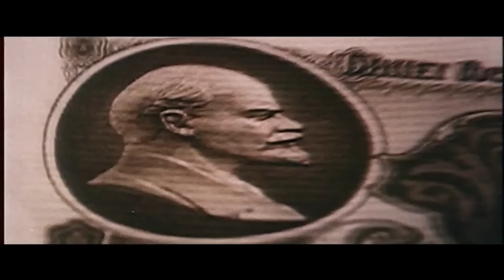¿Cuál es el MEJOR CALL OF DUTY? | RANKING de PEOR A MEJOR de TODOS los COD (2004-2023)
Vamos a hacer una pequeño REVIEW de TODOS los JUEGOS de la SAGA CALL OF DUTY, desde el mítico Call of Duty 4: Modern Warfare (2004) hasta el NUEVO y flamante Modern Warfare II (2022). Vamos a analizarlos, dar una pequeña opinión, y organizarlos en una lista de PEOR a MEJOR.

⌛MARCAS DE TIEMPO⏳:
0:00 Introducción
1:09 16. Vanguard
1:52 15. Black Ops 4
2:40 14. World War 2
3:25 13. Modern Warfare II
4:14 11. Modern Warfare 3
5:10 10. Black Ops 2
5:53 9. Ghosts
6:38 8. Advanced Warfare
7:45 7. World at War
8:37 6. Modern Warfare 2
9:34 5. Black Ops 1
10:49 4. Infinite Warfare
11:56 3. Modern Warfare (2019)
12:56 2. Black Ops Cold War
14:24 1. Black Ops 3
16:04 Final y Agradecimiento

🎶MÚSICA UTILIZADA EN ESTE VÍDEO 🎶:
- Eve - Bokurano (8 Bits version)